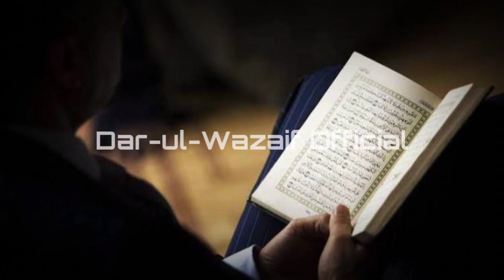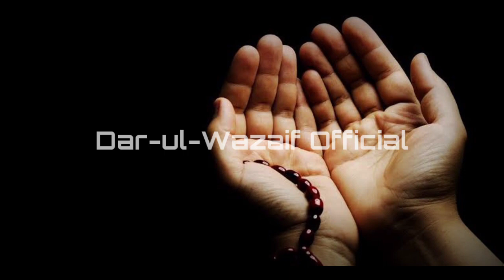Zil Hajj Special Surah Al Talaq Ka Wazifa | Zil Hajj Powerful Wazifa For Hajat | Qurani Wazifa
Dear Brothers And Sisters! I am here with the new video Zil Hajj Special Surah Al Talaq Ka Wazifa. Mahe Zil Hajj mein Rozana ye Aik Khas Tasbeeh aur Surah Al Talaq Ayt 2 3 Ka Wazifa parho. Kamyabi apkay pechay hogi. Zil Hajj Powerful Wazifa For Hajat. Rizq mein izafa hoga. urah Al Talaq Ka Wazifa for rizq and money.

► New Topic:
Zil Hajj Special Surah Al Talaq Ka Wazifa

► Previous Topic:
6 7 8 Zil Hajj Special Isam e Azam Wazifa